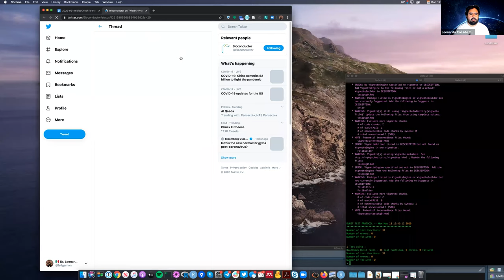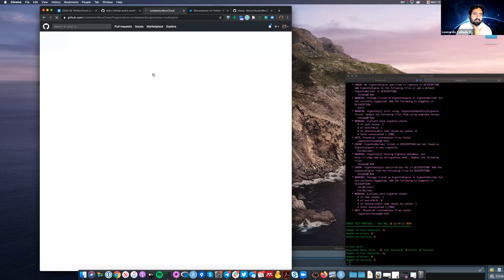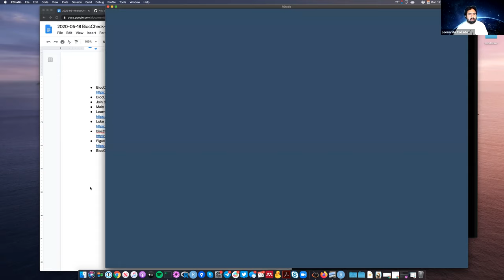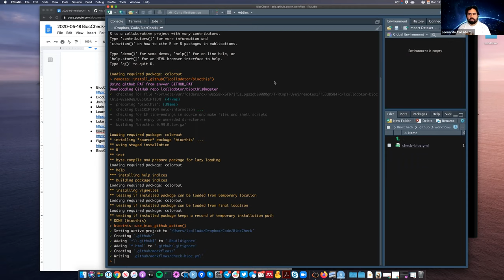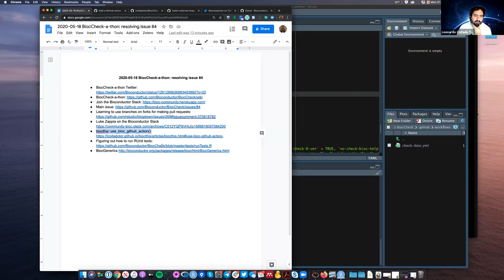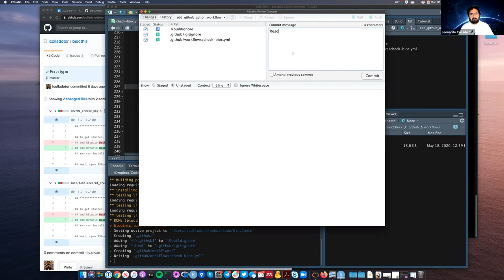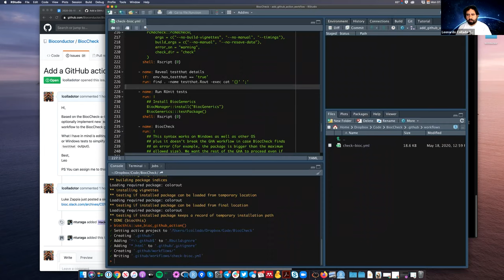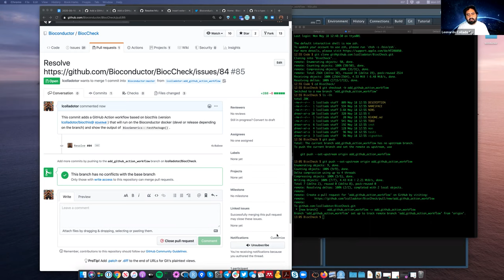[2020-05-18] BiocCheck-a-thon: fork a GitHub repo, clone it, create a branch + send a pull request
For more information about the materials discussed in this video, check